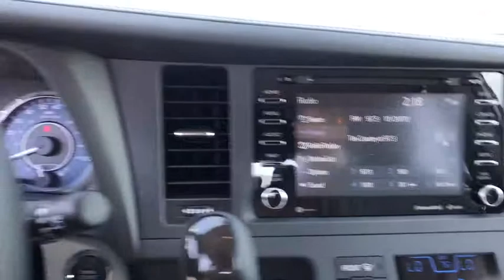2019 Toyota Sienna Carson City, Reno, Northern Nevada, Dayton, Lake Tahoe, NV 62103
Celestial Silver Metallic New 2019 Toyota Sienna available in Carson City, Nevada at Carson City Toyota. Servicing the Reno, Northern Nevada,  Dayton, Lake Tahoe, NV area.

The 2019 Toyota Sienna is the perfect choice for families and fun. Youll always look good on the go with the unmistakable upper and lower grille openings and expanded fog light housing and 19-inch, 6-spoke gunmetal-finish alloy wheels. A new take on Swagger Wagon, the Siennas spacious dash is loaded with tech, has a new modern design and comes complete with high-end accents. The color screen display and driver-centric console make driving a breeze, literally, with three separate climate control zones. Theres never a bad seat in the house with an available dual-moonroof, and available dual power sliding side doors make it easy for the whole family to get in and out than ever before with remote keyless entry or available smart key fob. In one motion, the third-row folds into a cargo-storage area, leaving you with a flat space.